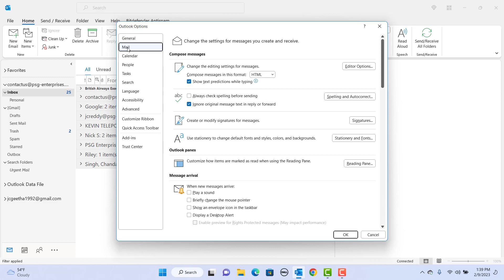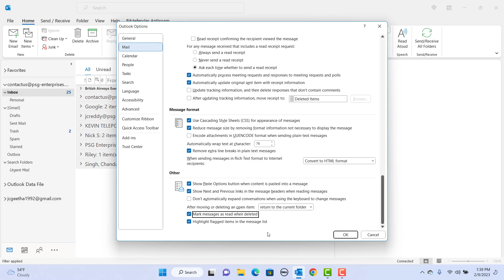How to Mark Deleted Email as Read in Outlook - Office 365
Sometimes if you know the email is a junk email and you want to delete it without opening it. When you delete the email it gets moved to Deleted Items or Trash folder but they remain unread. Since it's unread you might get confused if an unread email is accidentally moved to Deleted Items or Trash folder. To avoid this you can mark an unread email as read when deleted, this video explain the configuration you need to change.